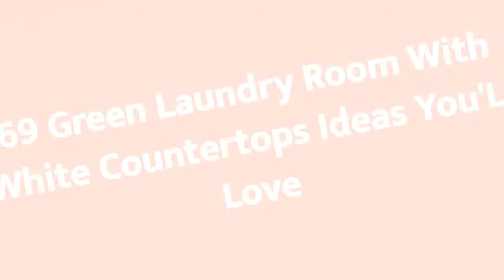75 Green Laundry Room With White Countertops Design Ideas You'll Love ⭐️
0:00:00 - Intro
0:00:12 - Green Laundry Room With White Countertops Design Ideas You'll Love: Inspirations 1 to 25
0:01:23 - Green Laundry Room With White Countertops Design Ideas You'll Love: Inspirations 26 to 50
0:02:45 - Green Laundry Room With White Countertops Design Ideas You'll Love: Inspirations 51 to 75